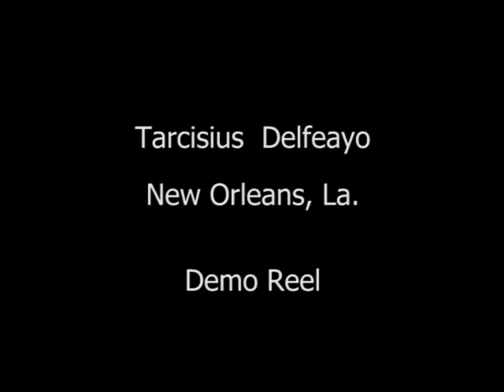Tarcisius Delfeayo Demo Reel